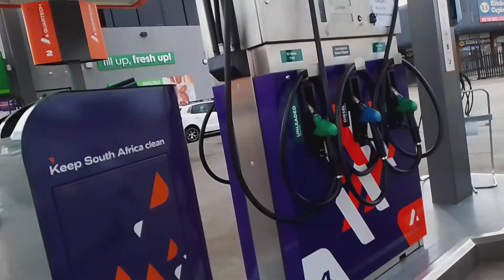Venda Tour DAY 1 || Antaksari with comedy || Makbul Ki Duniya